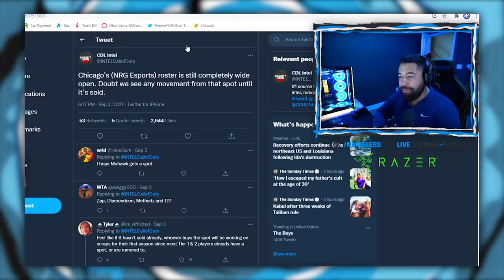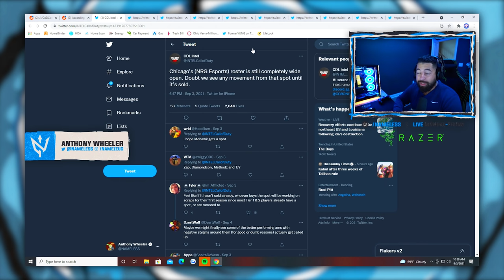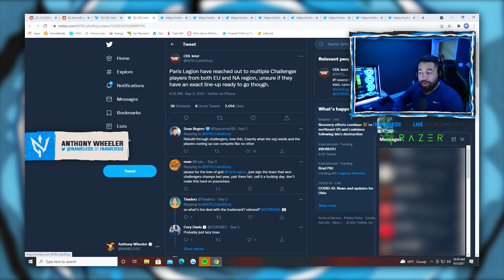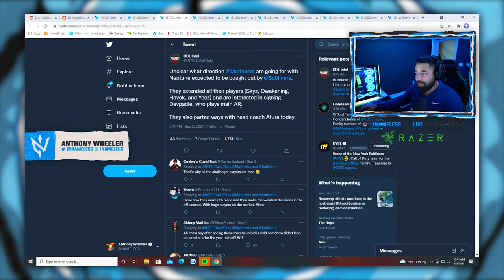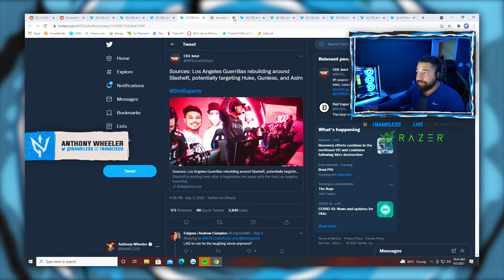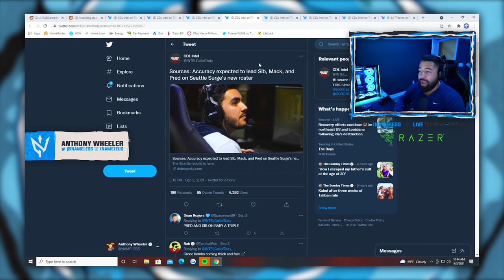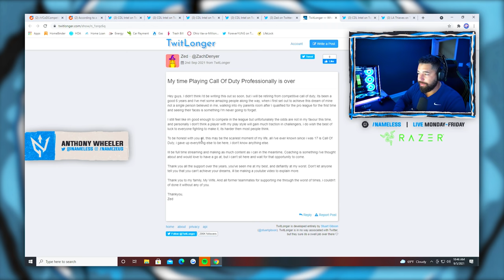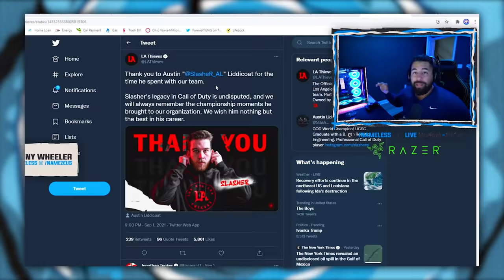INSANE ROSTERMANIA UPDATES (TINY TERRORS 2.0)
This might just be the spiciest Rostermnia the CDL has seen yet...

The Razor Iskur has been quoted as 'The Best Gaming Chair in 2021'